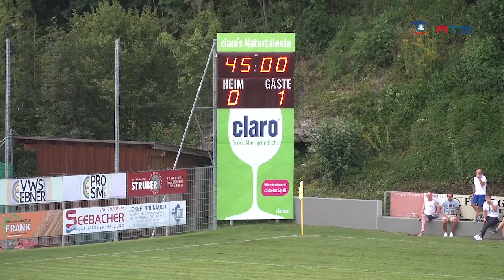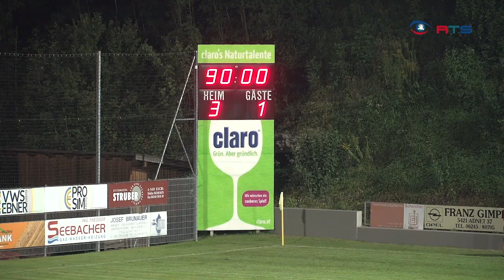Fußball: SK Adnet vs SK Strobl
Nachdem Adnet eine starke letzte Saison in der Landesliga absolvierte, belohnte sich das Team damals mit dem erstmaligen Aufstieg in die Salzburger Liga. Dort trifft man auf einen bekannten Gegner, nämlich den SK Strobl. Wenige Tage vor diesem ersten Liga Spiel bezwang die Wintersteller Elf Strobl bereits im Cup mit 3:2. Und auch in diesem Spiel ging es lange Zeit sehr eng her.